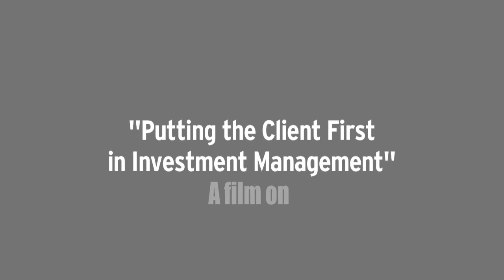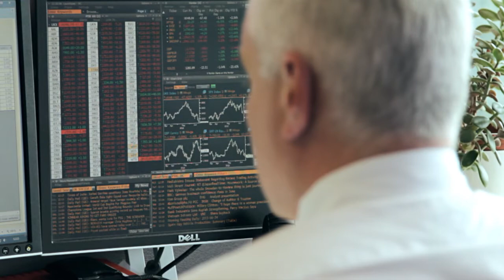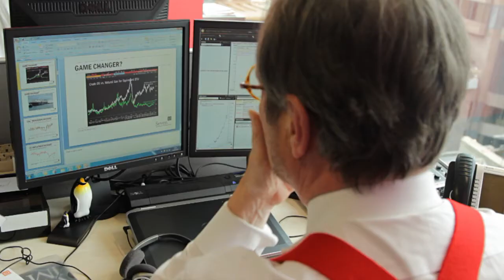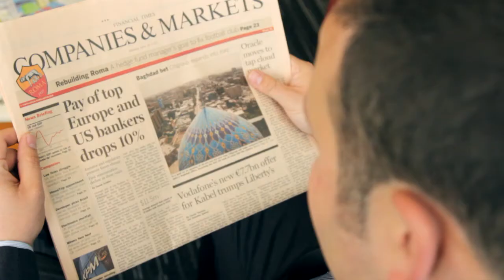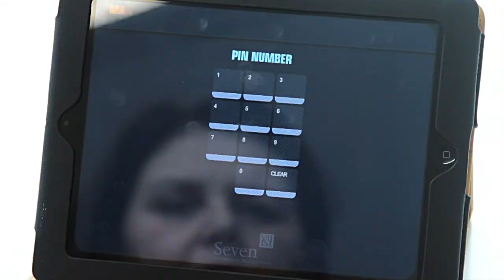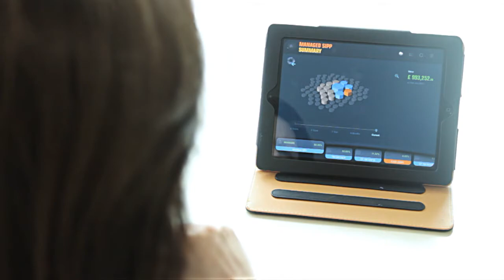Seven Investment Management -- About Us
The team behind 7IM explain to the Telegraph Business Club how they manage to deliver on their promise of predictable returns and also how they explain it all to their clients in plain English